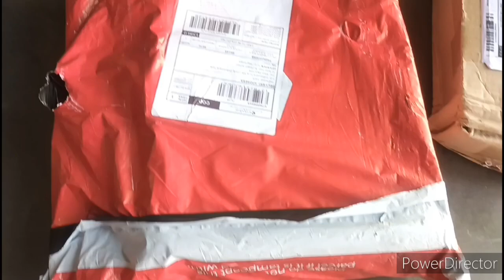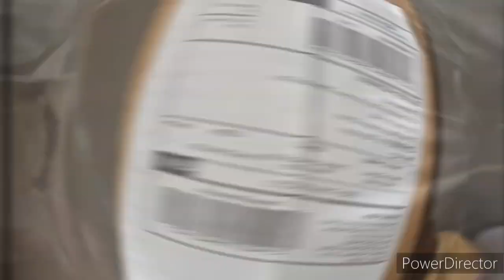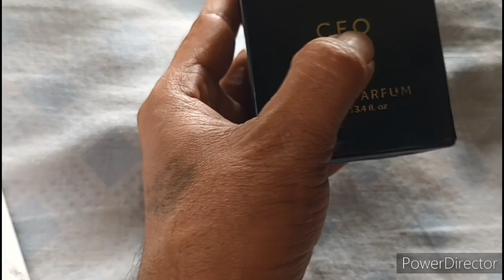Online Shopping ka Saman||Shoes||Bellavita Parfum||Thaneswar Koch Official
Bellavita Shoe Thaneswar Koch Official